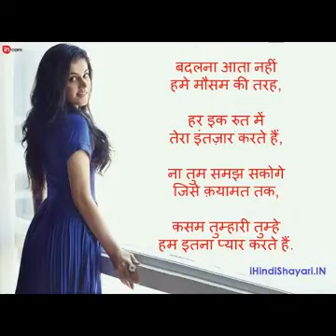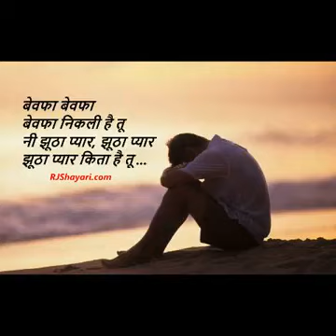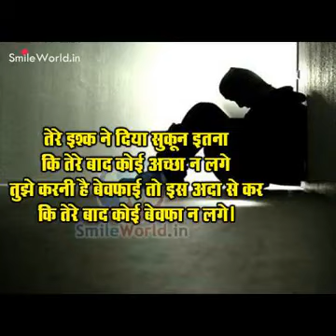कौना ग़लती के इहो सज़ा देहले बा | Sad Song 2017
Singer :- Krishna Diwana
Banner :- Ranjit Singh Entertainment

For Audio /Video Release
Contect :- Ranjit Singh 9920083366. Mumbai